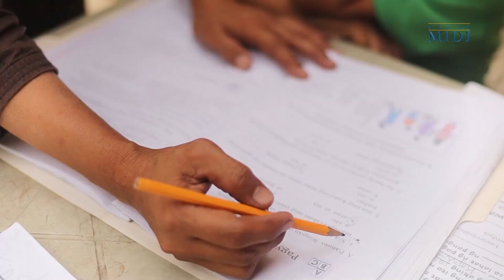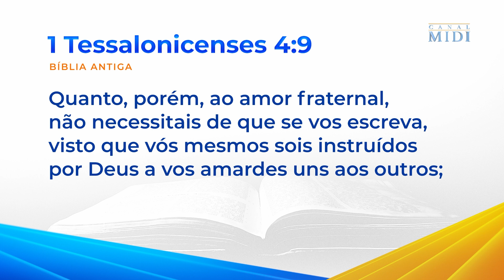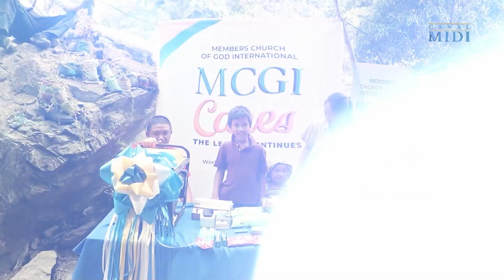Chega de escuridão: Gerador novinho em folha presenteado a uma família em Benguet, Filipinas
A família Wesley reside em Itogon, Benguet, Filipinas, onde não há eletricidade. Quando a noite cai, torna-se difícil para eles se orientarem e fazer as tarefas domésticas.

E assim, os Membros da Igreja de Deus Internacional concederam seu pedido para ter um gerador novo. Além disso, eles também receberam pacotes de mercadorias variadas.

Myrna, a mãe da casa, compartilhou sua gratidão: "Estou muito grata por toda a ajuda que vocês nos deram. Obrigada pelo amor, obrigada por tudo. Não há mais nada que eu possa dizer, graças a Deus!"

O Canal MCGI é o canal oficial do YouTube dos Membros da Igreja de Deus Internacional (MIDI), uma organização religiosa cristã global.

Neste canal, explore discussões bíblicas incisivas, como exposições da Bíblia regulares, estudos bíblicos e sessões de doutrinação em massa transmitidas em diferentes horários em diferentes idiomas e dialetos locais. Você também pode encontrar neste canal as respostas da Bíblia para suas dúvidas sobre religião, fé, espiritualidade e cristianismo, entre outras questões religiosas.

Para saber mais sobre os MIDI, visite nosso site e conecte-se conosco em nossas contas de mídia social:

Para mais informações, sinta-se à vontade para nos enviar uma mensagem em nossa página do Facebook

Poderá também contactar-nos através dos seguintes contactos:
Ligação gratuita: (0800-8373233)